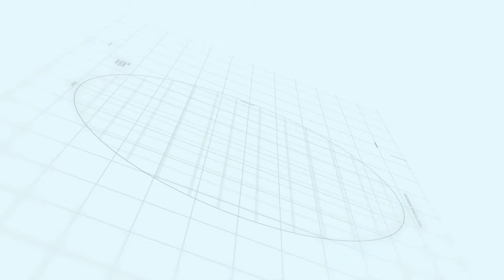Capital smart city Islamabad | Overseas Prime Sector A & B | Makaan Solutions | Rizwan Cheema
In this video, we'll show you what's happening on the ground as the owner of this project continue to develop Capital Smart City Overseas prime block A & B. We've been working hard on capital smart city project since last year. Now, we're ready to bring you the latest updates on the project.
Capital Smart City Islamabad is an impressive new city located on the M-2 motorway between Islamabad and Lahore.
 The project was designed by Surbana Jurong (SJ). Owner & Developers of CSCI: Capital Smart City Islamabad is a joint collaboration between Future Holdings Developments and Habib Rafiq (Pvt). The Habib Rafiq (Pvt) is a well-known name in the real estate industry in Pakistan, Capital Smart City is officially approved by RDA. The project is divided into three main Blocks, called Overseas block, Executive block and Harmony Park block.  Have a look on development status of overseas prime Block A & B in this video. Moreover, Get in touch on YouTube channel Makaan Solutions about the latest development updates in further blocks!

your journey from plot to home, Ap Ka Safar Plot Sy Makaan Tak